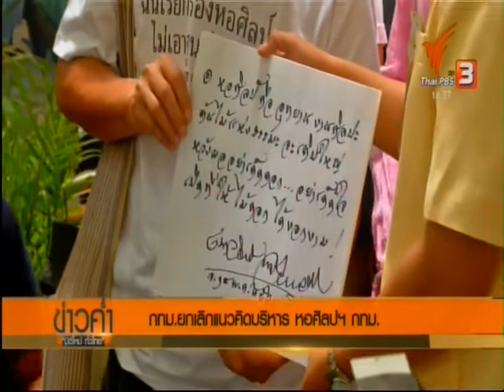ข่าวค่ำ ชิงพื้นที่หอศิลป์ฯ กทม.ยกเลิกแนวคิดบริหารหอศิลป์ฯ กทม. 15/05/2018 18:56